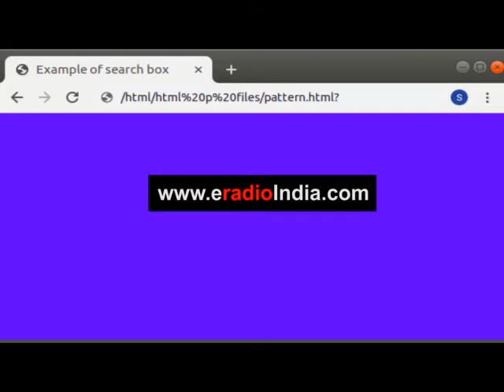Khabarein Fatafat Uttar Pradesh 16 Feb 21 || Today Breaking News in Hindi 16 feb 21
Khabarein Fatafat Uttar Pradesh 16 Feb 21,
Today Breaking News in Hindi 16 feb 21,